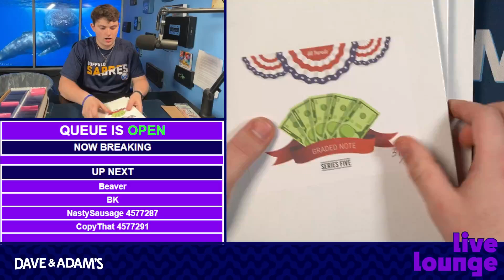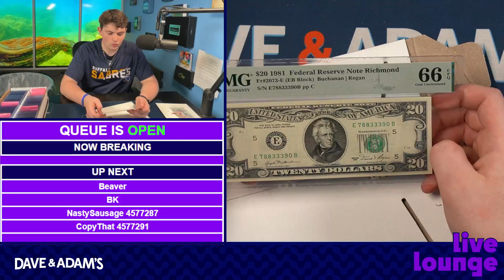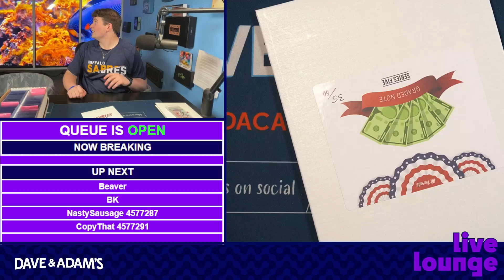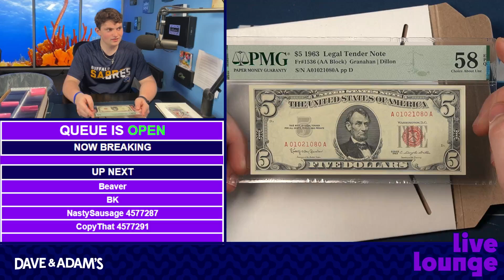BK32020's HP Graded Note Series 5 x3 6/3/24